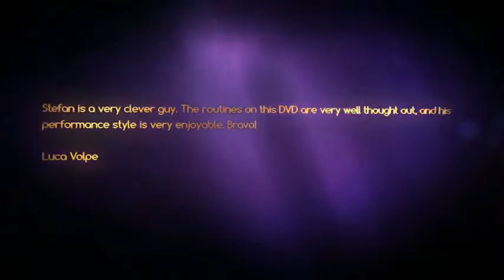Mentalities par Stefan Olschewski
Découvrez une nouvelle façon de mentalisme. Pas de révélations ennuyeuses ou de pseudo bagatelles mystérieuses.